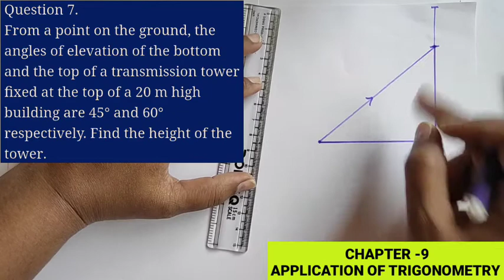(Q.7)Ex.-9 /Application Of Trigonometry ,Chapter -9 ,Class -10,Maths, NCERT.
Trigonometry is used to solve problems regarding height and distance in life around us. Trigonometry is one of the most ancient subject studied by mathematicians all over the world. Method of trigonometric ratios is very useful in measuring distance such as height of a hill  width of the river, distance between two celestial objects that can not be measured by measure tape.
-Horizontal ray:
A ray parallel to the surface of the earth emerging from eyes of the observer is called horizontal ray.
-Line of sight :
-The ray from the eyes of an observer towards the object is called Line of sight.
-Angle of Elevation :
-If the object under observation is above an observer but not directly above then angle formed by horizontal ray and line of sight is called angle of elevation.
--angel of Depression :
If the object under observation is below an observer but not directly below then angle formed by horizontal ray and line of sight is called angle of depression.